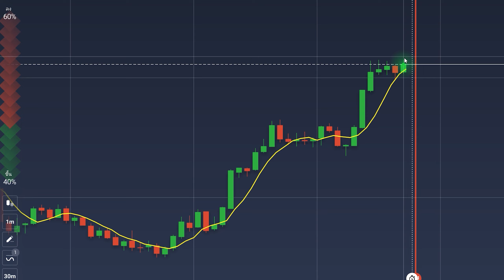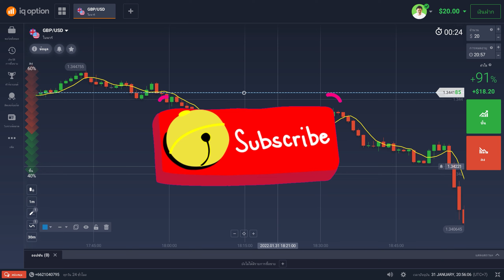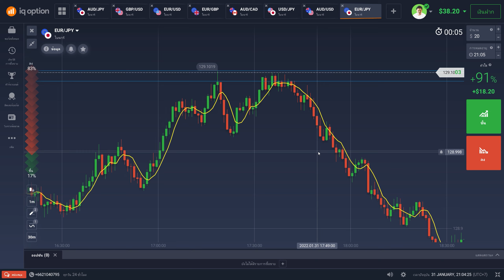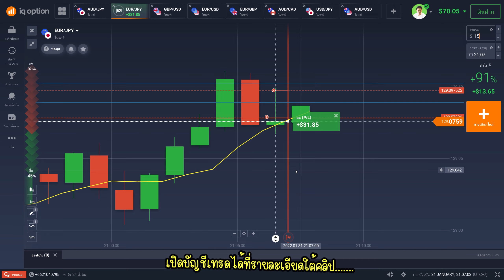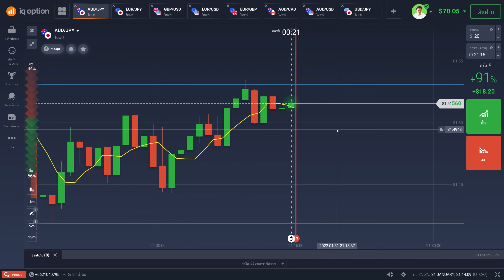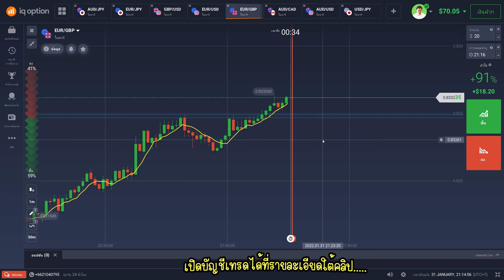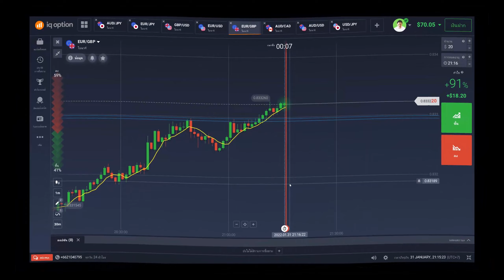ดูโซนราคา ทำกำไร มีชัยไปกว่าครึ่ง l เทรดกับโปร EP.6​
สนใจเริ่มต้นลงทุนเทรด กับ IQ Option

คลิปนี้เป็นคอนเทนต์เทรด IQ Option จากช่อง PRO BEAR
NOTE : การเทรดหุ้นมีความเสี่ยง ควรศึกษาก่อนลงทุน!!
สามารถนำเทคนิคนี้ไปประยุกต์ใช้ ได้ทุกแพลตฟอร์ม ไม่ว่าจะเป็น
- IQ Option
- Olymp Trade
- Quotex
- Pocket Option
- Forex
- Cryptocurrency

iq option,เทรดหุ้น,iq option trading,เทคนิคเทรด iq option,เทรด iq option ให้ได้กําไร,เทรด iq option,binary options,ถอนเงิน iq option,เทรด iq option มือถือ,เทรด iq option แนวรับแนวต้าน,iq option เทคนิค,iq option มือใหม่,iq option strategy,iq option for beginners,iq option live trading,สอนเทรด,สอนเทรดหุ้น,เทรดหุ้น มือใหม่
ติดต่อคอร์สเรียน
Line Official